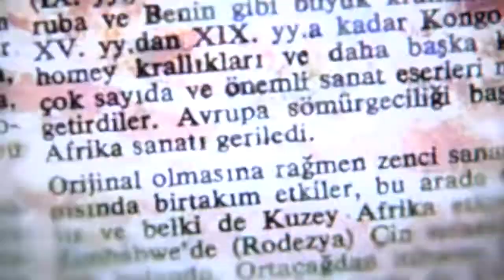Synesthesia by Lauren Thornberry (CCAD 2013)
Synesthesia by Columbus College of Art & Design student Lauren Thornberry class of 2013